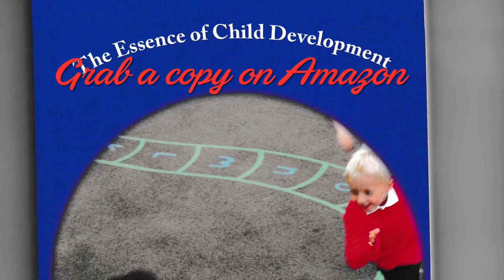news vlogging 🇬🇭Life Insurance Policy with Mr. Kwame Asare Boadu AKA Gorazo & Mr Charles Badu-Kusi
Breaking Political News A Must Have Life Insurance Policy with insurance Consultant Mr. Kwame Asare Boadu & Ex-Banker, Entrepreneur, Economist, Co- Host Mr Charles Badu-Kusi - Host Business/Political Analyst, Entrepreneur, Mental Health Practioner, Childcare Provider, Author, Presenter Mr. Eric Kwaku Donkor.
🇬🇭Insurance Advisory: Mr Kwame Asare Boadu - 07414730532